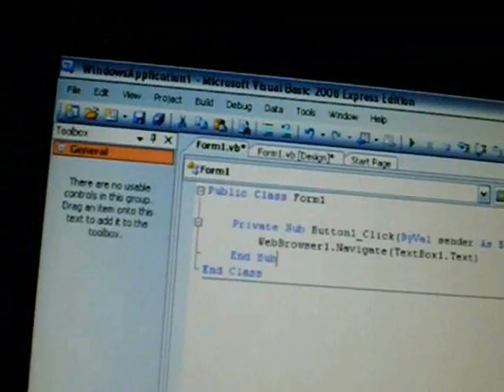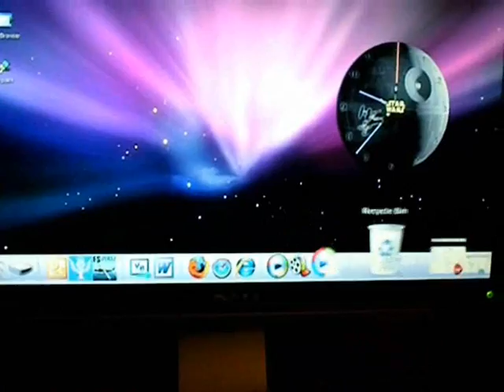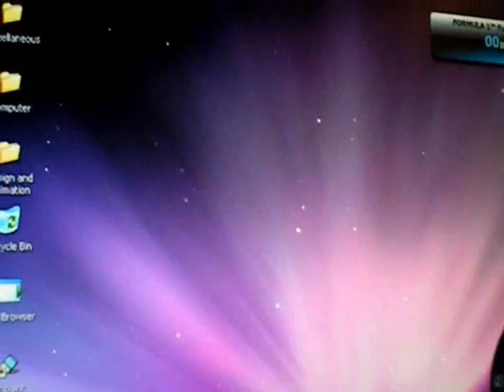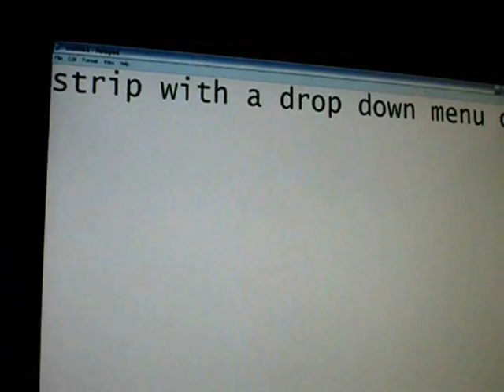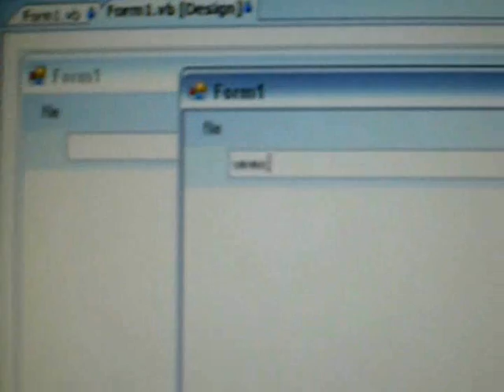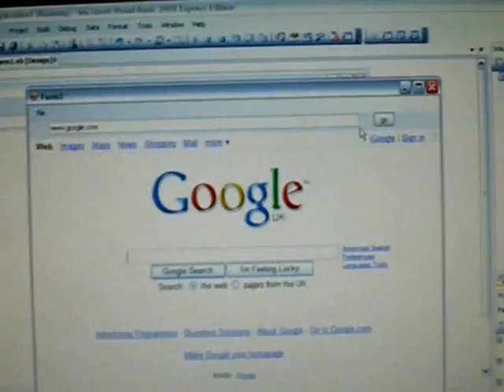How to make a simple Web Browser with a print feature Part 2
How to make a simple web browser in Visual Basic Express edition 2008 with a print feature. Part 2.